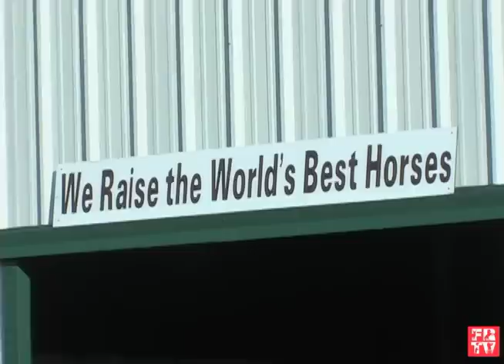TRUE APPALOOSAS - TEXAS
Join us as we visit an Appaloosa breeder in Texas who traces his breeding program back to the original Appaloosa bloodlines, reinforcing their original conformation, versatility and temperament.  An eye opening episode on the Appaloosa Breed.